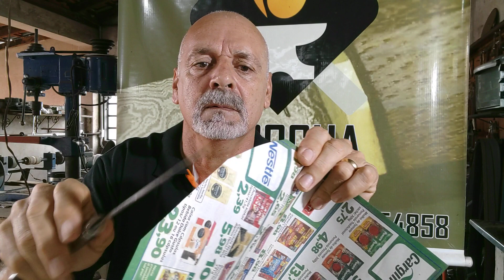Conjunto de Churrasco do Rodolfo de Bauru . Srochacutelaria whatsapp (14)991154858.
conjunto de churrasco
faça principal
Aço carbono 52100. cabo de madeira ipê
faça auxiliar aço carbono 1095 cabo madeira Ipê.
garfo em inox cabo em madeira ipê
chaira em carbono cabo madeira ipê.
Bainha em couro bovino.
Grato a todos Deus abençoe tmj.